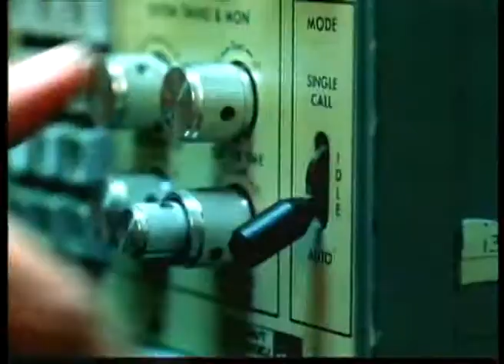The MADDEN BROTHERS - Hickeys, stalkers & psychic link | Jaquie Brown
RARE early footage of Benji and Joel Madden (Good Charlotte / The Madden Brothers) appearing on SPACE in 2001, New Zealand's live late night music show. Hosted by Jaquie Brown and Dominic Bowden.